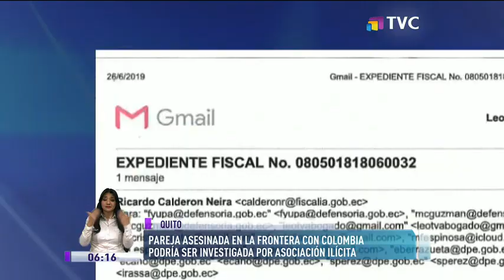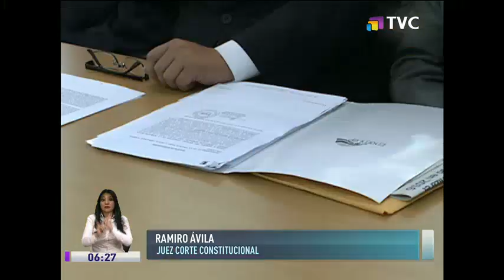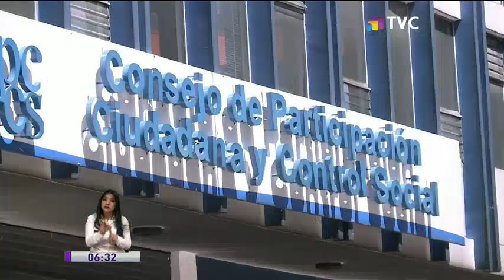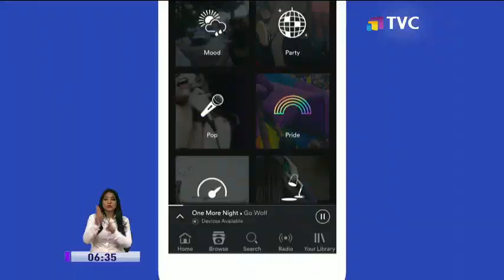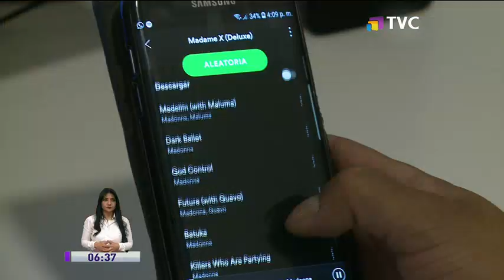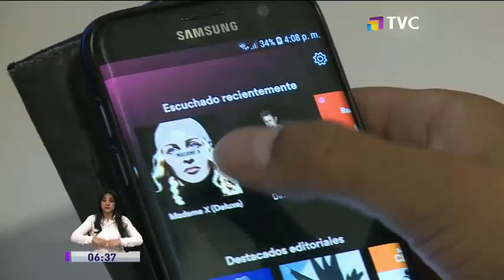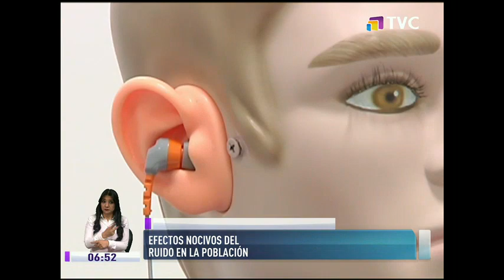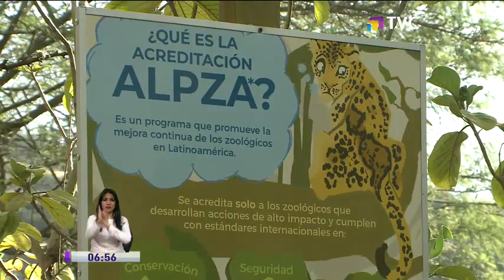TVC A Primera Hora: Programa del 01 de Julio de 2019